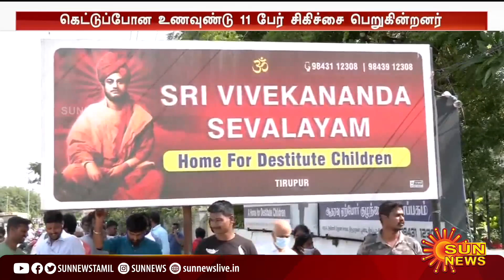3 குழந்தைகள் உயிரிழந்த விவகாரத்தில் காப்பகத்திற்கு பூட்டு போட்ட அதிகாரிகள் | Sun News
3 குழந்தைகள் உயிரிழந்த விவகாரத்தில் காப்பகத்திற்கு பூட்டு போட்ட அதிகாரிகள் | Sun News